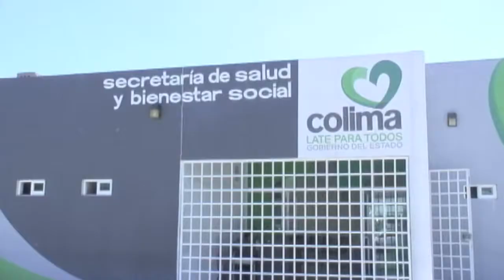BAJAN DE PESO PARA GANAR UNA AMBULANCIA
En Armería, el síndico René Ramos y el regidor Luis Chávez, tienen que bajar 30 kilos de peso entre los dos para que la Secretaría del Salud de Colima done una ambulancia al municipio.